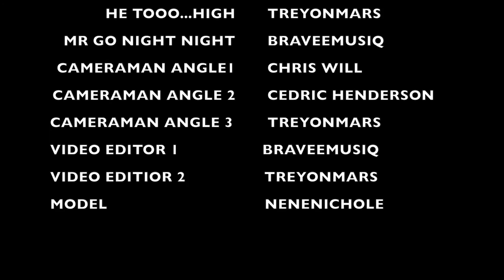BRAVEEMUSIQ TREYONMARS CHRIS WILL X I NEED PILLS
PRODUCED  BY THP
ENGINEERED BY BRAVEEMUSIQ
VIDEO EDITED BY BRAVEEMUSIQ AND TREYONMARS